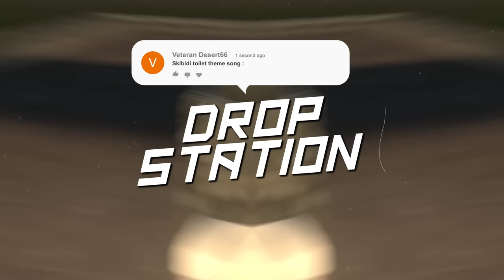"Skibidi Toilet" (TikTok Remix | Speed Up) | Give It To Me x Skibidi Bop Yes Yes Yes Song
🌀 Welcome to Drop Station 🌀
🎬 Editing and Design by the Drop Station team.
🚫 No re-uploads of our videos are allowed!

🔊 Listen Now: Give It To Me x Skibidi Bop Yes Yes Yes by Timbaland, Nelly Furtado, Justin Timberlake & Biser King.

🎨  Template edited by the Drop Station team.